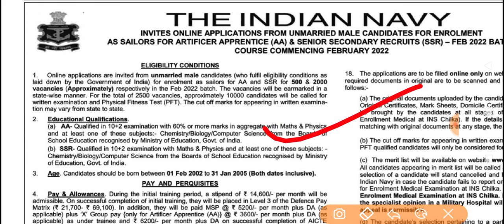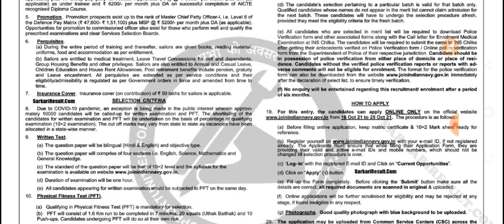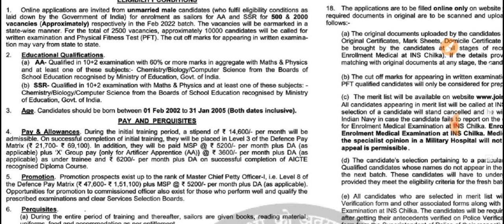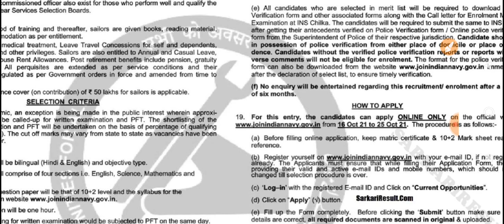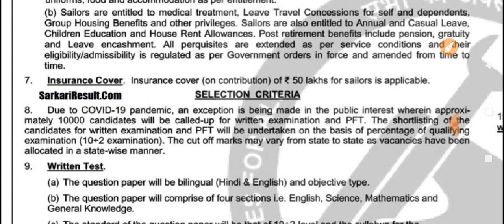Navy SSR-AA, MR Admit Card 02/2022 बैच ।। Navy SSR-AA, MR Exam Date 2021 ।। Navy Exam Date Confirm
Pariksha App - Please share app link in every video

Refferal Code - DEFENCE50

☑️Join
☑️ Coast Guard SCIENCE Class link ⬇️

4. Science ( Solar system ) -

Navy Vacancy MR/NMR 2021 // Big Update // Navy New Recruitment 2021 How To Apply Online Vacancy 2021

Your queries -
Indian Navy New Vacancy 2021 Latest Update Proof / Navy SSR,AA,MR New Vacancy Official Talking Proof
Navy bharti 2021 ।। Navy Mr vacancy, Navy Mr vacancy 2021 notification ।। Navy Mr April batch 2021

Navy MR 10/2021 Batch Admit Card, Navy MR 2021 Admit Card Cutoff Percentage, Navy MR Cutoff Percentage, Navy MR State Wise Cutoff Percentage, Navy State Wise Cutoff Kitni Gyi, Navy MR Cutoff 2021, Navy MR

1) Indian Navy MR cutoff 2021 Batch
2) Indian Navy MR cutoff 2021
3) Indian Navy MR admit card cutoff 2021
4) Indian Navy MR cutoff for admit card 2021
5) Indian Navy MRadmit card for cutoff
6) Indian Navy MR cutoff 2021
7) Indian Navy MR Ki cutoff kya raheg
1) Indian Navy MR cutoff 2022 Batch
2) Indian Navy MR cutoff 2022
3) Indian Navy MR admit card cutoff 2022
4) Indian Navy MR cutoff for admit card 2022

Dosto is video me mai aapko Navy MR Admit card Aug 2021 batch ka cutoff admit card ka kya rahega m
Or Navy MR Admit card 2021 ki pura jankari dunga or Indian Navy MR Admit card cutoff kya hoga.